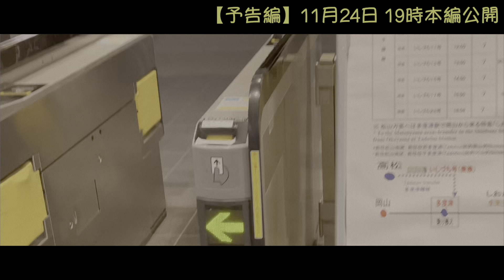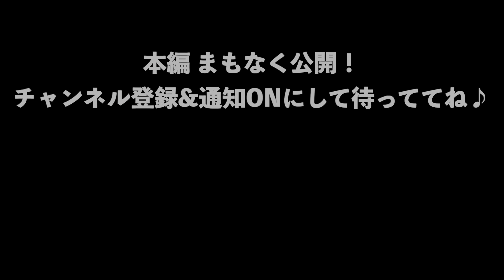予告編【鉄道シネマ】深夜の高松駅に現れる幽霊列車の謎「ミッドナイトEXP高松という名の亡霊」君はまだ生きたかったんだ【HDR】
深夜の高松駅に現れるという、ある列車の亡霊。
君はまだ生きたかったんだ！未来の復活をねがって

ミッドナイトEXP高松という名の列車を胸に秘めて、今日も走る。幽霊列車

本日 19時に本編公開予定

本編公開前は予告編として一般公開。
公開後はメンバーシップ限定公開となります。
★うさみみ鉄道チャンネル メンバーシップのご案内★

●うさみみCLUB会員（月額90円）
メンバーシップ会員になれば、撮影速報やメンバー限定コミュニティなど特典がいっぱい！ぜひご参加下さい♪
★うさみみCLASS - YouTubeチャンネル一覧★

鉄道系YouTuberタイプの動画を公開！旅と鉄道のチャンネル
ナレーション無しの車窓旅や前面展望動画も公開！

鉄道ショート動画を中心に、ゆるい鉄道動画を更新中！

うさみみCLASS 運営者の個人チャンネル！
たまに書く

うさみみCLASS@小さなパソコン教室
岡山のパソコン教室！岡山の人は習いに来てね♪

★運営者情報★
チャンネル運営：うさみみCLASS@小さなパソコン教室